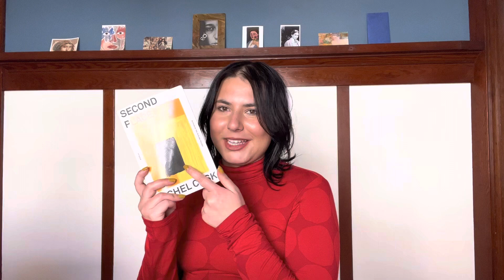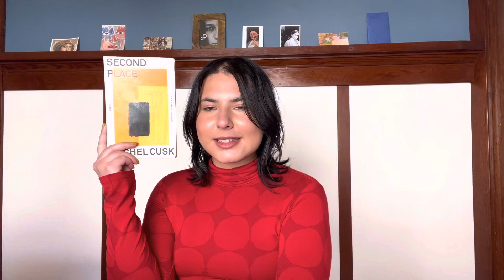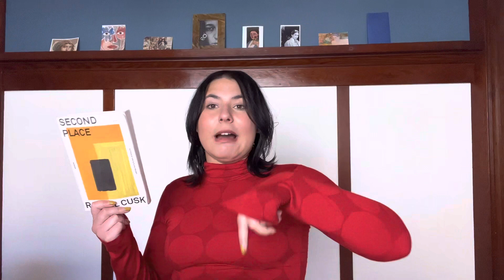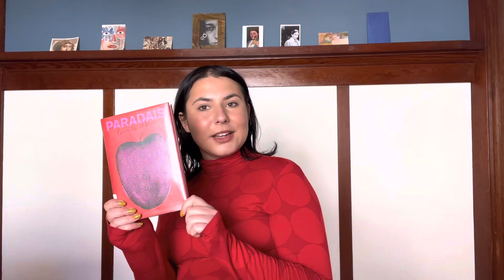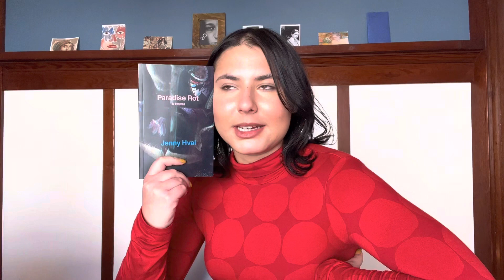I feel really strongly about these books. recent reads, Noor Naga, Ali smith, Jenny hval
all of these were bangers and you should absolutely read them ! simple as that

timestamps: